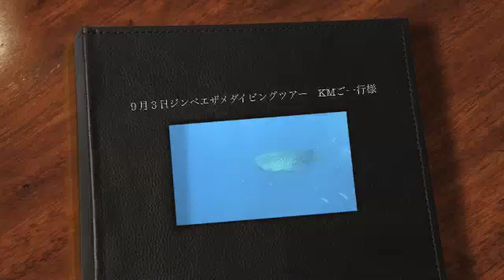９月３日ジンベエザメダイビングツアー KMご一行様